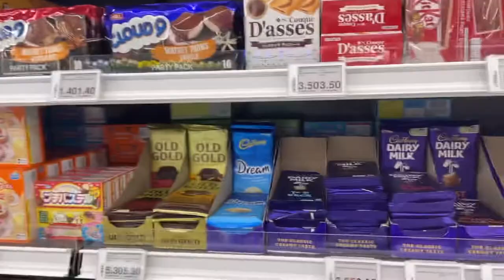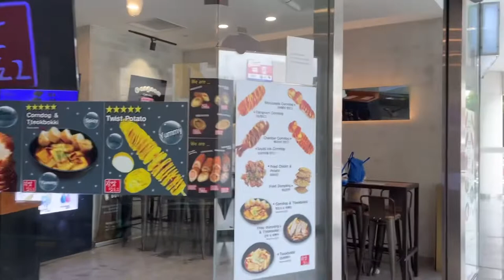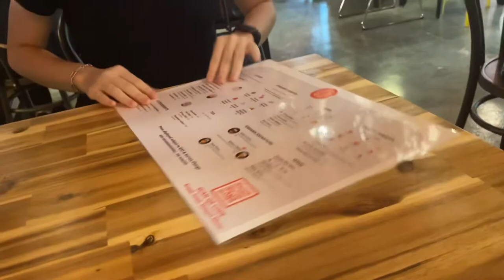vlog #9; i dyed my hair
🌻 hello everyone, i’m back with another vlog!

this vlog spans across two days, a much needed break for me after working 7 consecutive days.

on the first day of this vlog, i went to the gym and also got my hair dyed.

on the second day, i went on a city walk, something that you’ll know i enjoy and do a lot from my other vlogs 😆 we had corndogs, bubble tea, oden and ended the day with some drinks at cafe kreams.